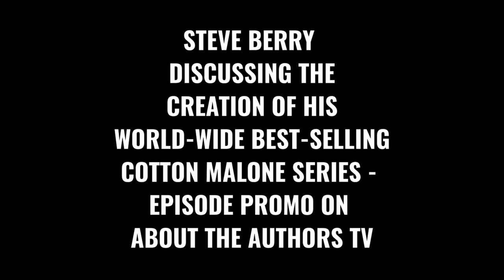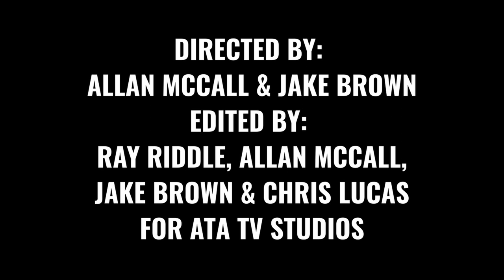STEVE BERRY DISCUSSING THE CREATION OF COTTON MALONE SERIES - EPISODE PROMO ON ABOUT THE AUTHORS TV